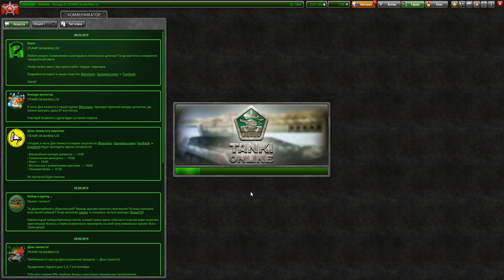Я НЕ ВЕРЮ! ОНО ПАДАЕТ! ВЫПАЛ МОЛОТ ХТ из ЧЕЛЛЕНДЖ КОНТЕЙНЕРОВ В ТАНКАХ ОНЛАЙН